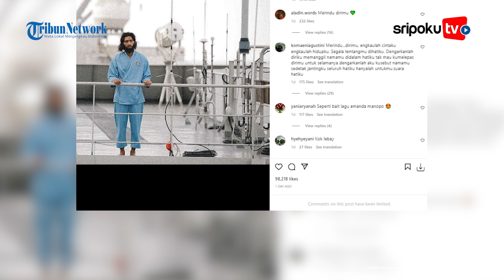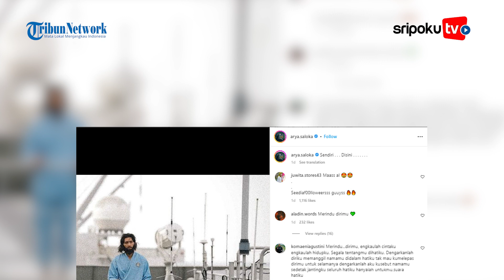Suka Lagu Amanda Manopo, Arya Saloka Kepergok Lakukan Hal Ini, Putri Anne Risih Narasi Palsu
Arya Saloka#Amanda Manopo#Putri Anne#Kepergok#Narasi Palsu#Suka Lagu#sorotan publik#lagu terbaru

Berikut momen Arya Saloka memerkan lagu terbaru Amanda Manopo hingga membuat Putri Anne risih.

Arya Saloka terlihat menyukai lagu terbaru Amanda Manopo yang berjudul Suara Hati, Putri Anne terlihat risih.

Lihat informasi terkini bersama kami, di:

Palembang.tribunnews.com

Sumber Video: Instagram arya_.saloka, arya.saloka, amandamanopoo12
Editor Video: Anton